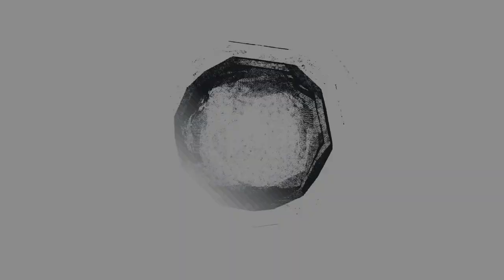Causley Transport Rig Of The Show winner @ The Dane Ballinger Memorial Truck Show 2019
The truck of the show award was won by Causley Transports immaculate T900 Legend at the 2019 Dane Ballinger Memorial Truck Show.

It is well known that Mark takes great pride in the presentation of his trucks and the level of detail is second to none.

This award, along with the others taken home by Causley transport on the day were well deserved.

Congratulations

UV filers for Mavic

Canon 80d DSLR Camera

Rode microphone

Gopro hero 5

Polar Pro GoPro Hero6/Hero5 Black Karma Edition Filter 3-pack

VANGUARD ALTA SKY 49 BACKPACK - PRO GEAR AND DRONE BAG